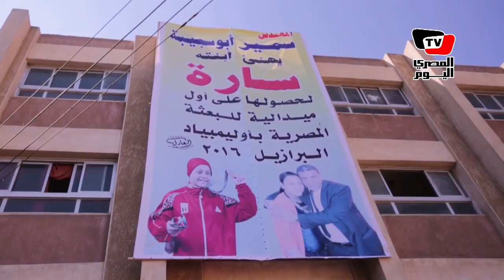سارة سمير عن «سقوطها في الثانوية»: «حاجة غريبة»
إعداد: إبتهال أسامة